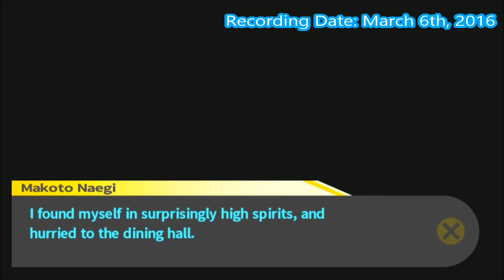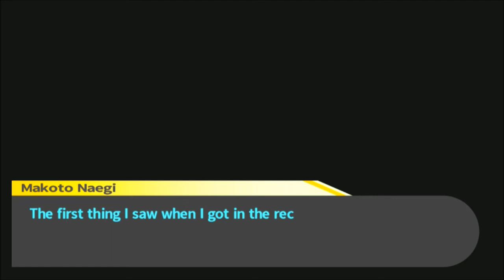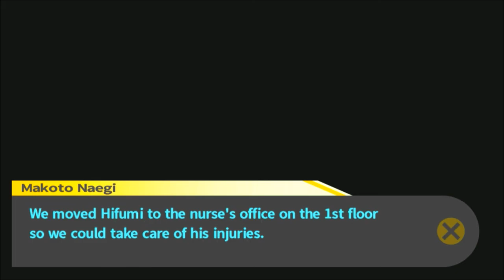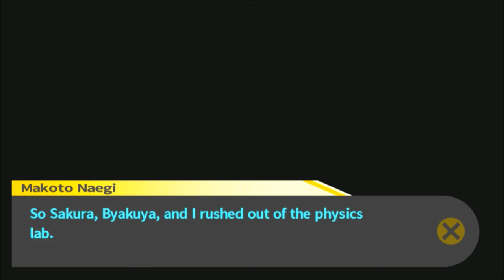Danganronpa (BLIND) Part 48 "Now This Is The Part Where Someone Dies"